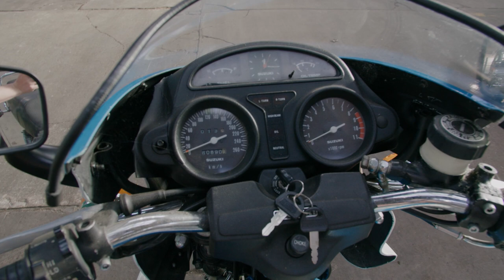LOT 640 - 1980 Suzuki GS1000 Wes Cooley Replica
This motorcycle is to be auctioned at our Live and Online Winter Sale, Hanger 113, Bicester Heritage, OX26 5HA.

SALE TIMES
Friday 11 December
Spares & Memorabilia (Lot 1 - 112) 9am
The National Motorcycle Museum Reserve Collection (Lots 201 – 252) 11am

Saturday 12 December
Motorcycles (Day 2) (Lots 501 – 708) 10am

VIEWING TIMES
Wednesday 9 December 9am to 5pm
Thursday 10 December 9am to 5pm
Friday 11 December 9am to 5pm (Lots 501 – 708 only)

AUCTION ADDRESS
Hangar 113
Bicester Heritage
Buckingham Road
Bicester
Oxfordshire
OX26 5HA

1980 SUZUKI GS1000 WES COOLEY REPLICA
REGISTRATION NO. NOT REGISTERED
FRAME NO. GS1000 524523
ENGINE NO. TO BE ADVISED
The success of Honda's four-cylinder CB750 made it inevitable that the other major Japanese manufacturers would follow suit, Suzuki's offering, the GS750, arriving in 1976. Within a short time, there was a 1,000cc version: the GS1000. The latter arrived in the UK for the 1978 season, vying with Kawasaki's Z1000 for the 'top sportsbike' crown. "The GS1000 provides the silky smoothness synonymous with most across-the-frame fours, an incredible amount of torque which reduces gearchanging to a minimum plus devastating performance," reported Bike. 'Devastating performance' amounted to a sub-12s standing quarter-mile time and a top speed in excess of 135mph - good enough to beat the Kwacker in a straight line - while air forks at the front and rear suspension units adjustable for damping as well as spring pre-load made for superior handling when pressing on.

Historically significant as Suzuki's first one-litre multi, the GS1000 is today one of the most collectible of early Suzuki four-strokes. It was also a highly capable production racer in its day, particularly the Yoshimura-entered examples ridden by Wes Cooley in the AMA Superbike Championship. Cooley won the Championship in 1979 and 1980, and the factory cashed in on his success by introducing the 'Wes Cooley Replica', as seen here. Described by the vendor as in generally excellent condition, this example was imported earlier this year and last ran in May. The machine is offered with NOVA confirmation.

GBP5,000 - 7,000
€5,600 - 7,800